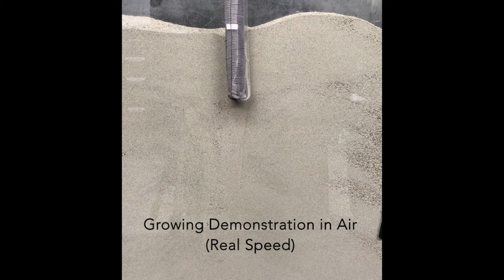Soft Robotic Burrowing Device with Tip Extension and Granular Fluidization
Presented at IROS 2018.